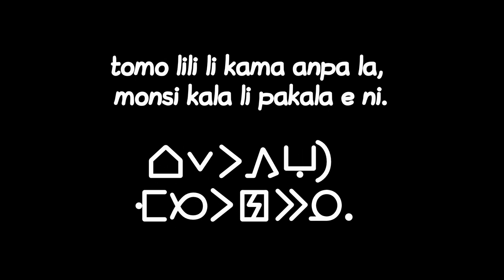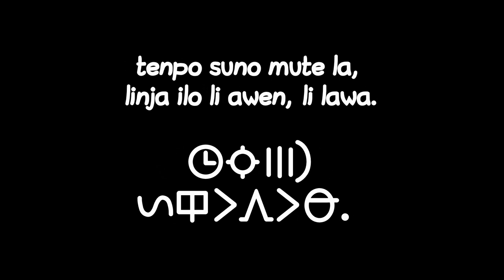jan esun li kama | Soon May the Wellerman Come | sea shanty | toki pona translation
ten-po pini-wan-la, tomo-li-lon telo.
nimi-ona li Po-ki Seli-Telo.
tomo-li tawa.
kon li wawa.
jan-pali o pali.

tenpo pi jan-esun la,
ona-li esun e moku mi.
tenpo pali-li pini
la mi tawa weka.

tenpo lili tawa la kala suli li-lon poka ona.
jan lawa tomo li toki:
“mi wile e ona.”

tomo-lili li kama anpa la, monsi-kala-li pa-ka-la e ni.
jan li alasa e kala
kepeken ilo linja

linja-ilo li pakala-ala la, kala-suli li-tawa e tomo.
jan lawa li ike-ala,
taso-ona li nasin alasa.

tenpo suno mute la, linja-ilo li awen, li lawa.
tomo-lili ale li weka ale.
kala-suli li awen tawa

toki la, linja en kala en alasa li awen.
jan esun li awen-toki
tawa jan-tomo, tawa alasa!